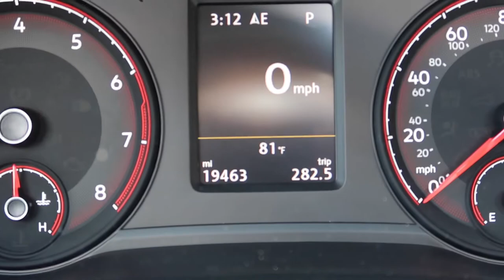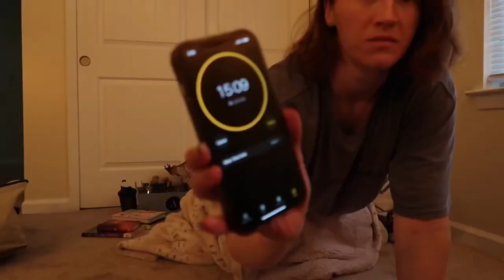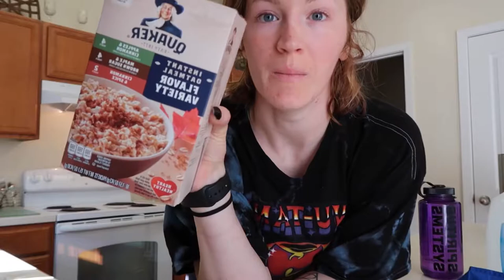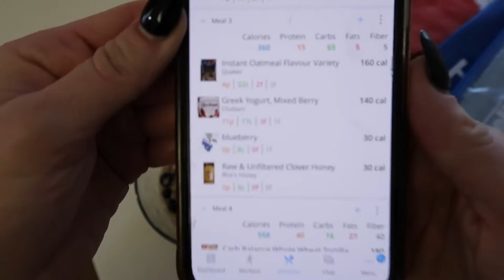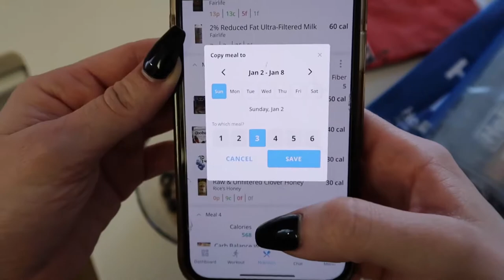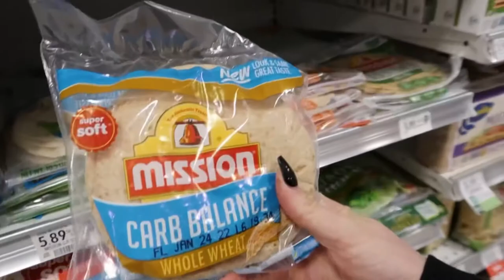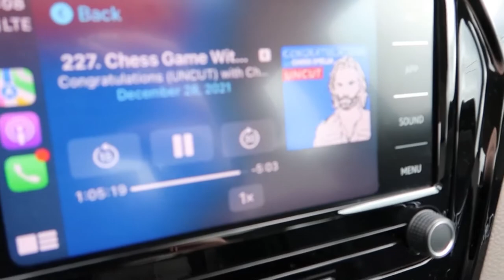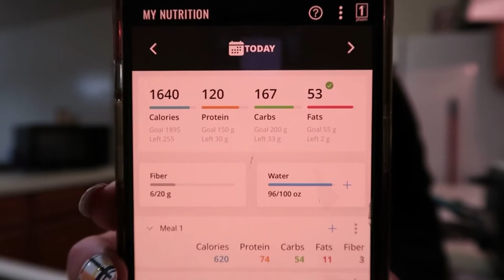I WASTED AN HOUR GOING TO TWO DIFFERENT STARBS FOR A NITRO 💀😂 || CHEST & BACK WORKOUTS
Hey guys!! This was two separate days split up into this video so I hope you enjoy it! ☺️ Thanks for being apart of our growing community!! ❤️❤️

Join our “Project/U” FB Group where I coach and help people with their health and fitness goals

Protein I put in my coffee and use for a substitute